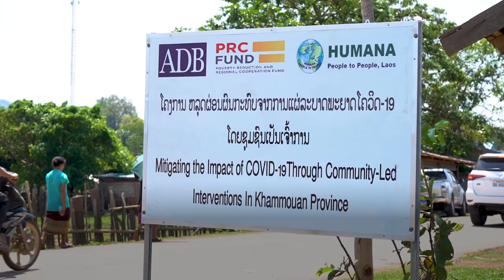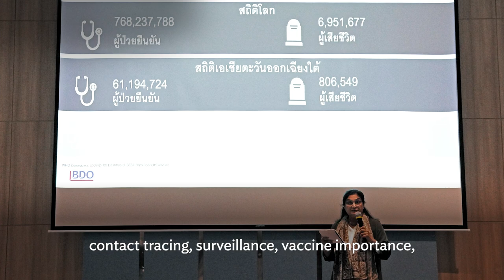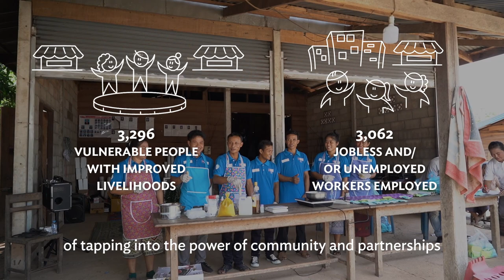Community-driven Solutions: Success Stories in COVID-19 Response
In 2020, ADB and the PRC Poverty Reduction and Regional Cooperation Fund implemented the Mitigating Impact of COVID-19 through Community-Led Interventions project in partnership with civil society organizations in the Lao PDR, the Philippines, and Thailand. The project also engaged public health experts from the PRC to train health workers, ensuring long-term preparedness to the COVID-19 pandemic as well as future outbreaks.

Watch in this video the stories that underscore the importance of community capacity in healthcare, economic resilience, and partnerships, paving the way to brighter futures in Asia and the Pacific.

Chapters:
0:00 - ADB and PRCF worked with civil society organizations on COVID-19 project
0:32 - Impact of the project in the communities
3:17 - Key project results and the power of partnerships